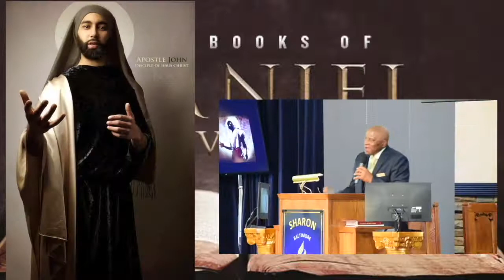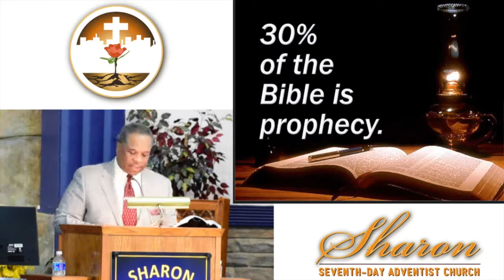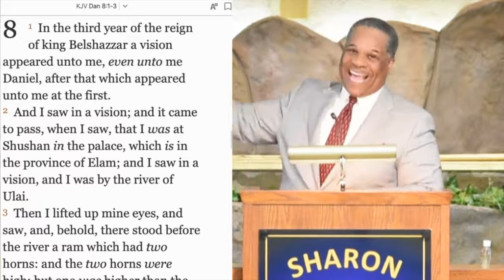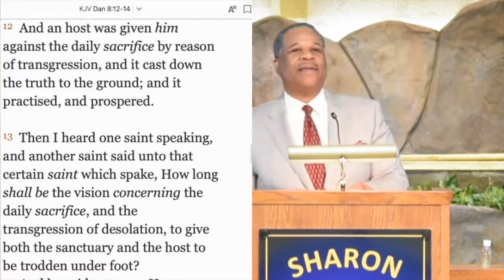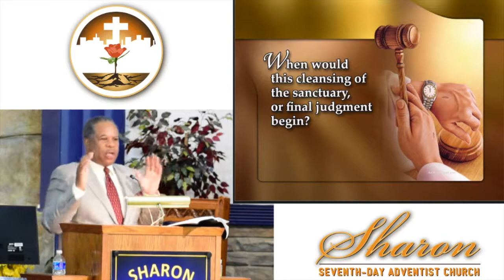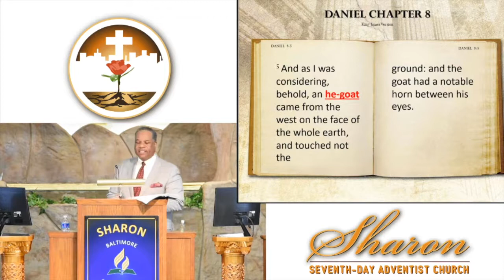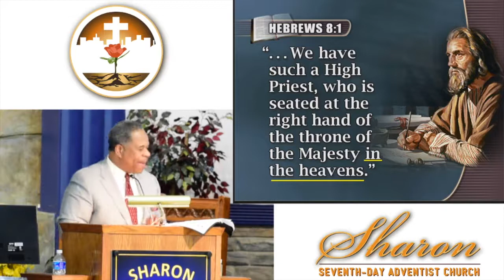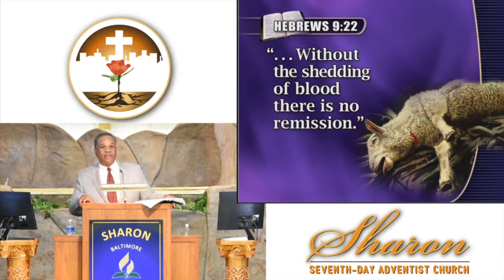ReBroadcast: Day 13 Cleansing The Sanctuary Pastor Michael W Dyson